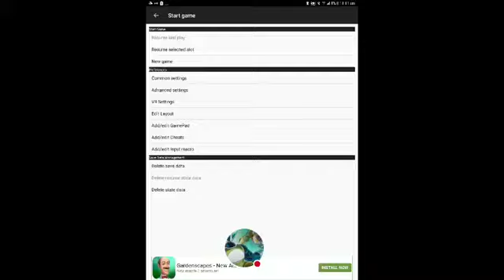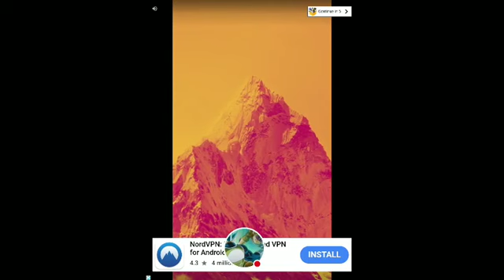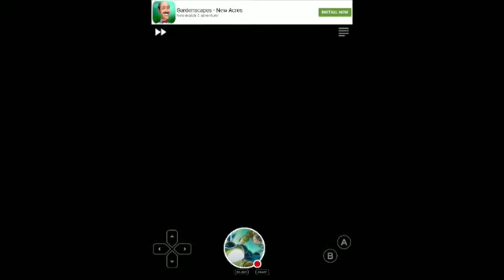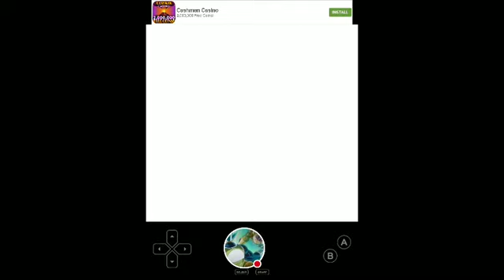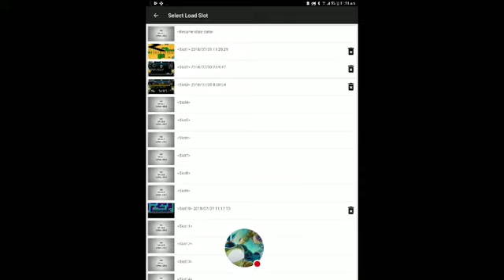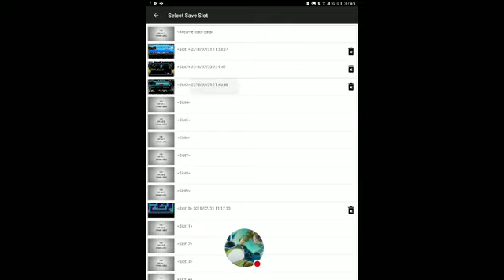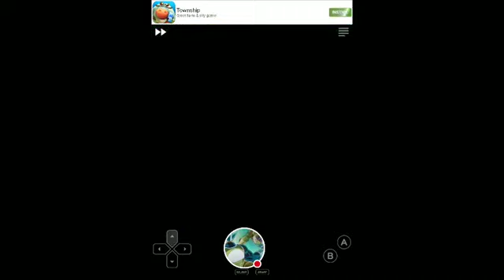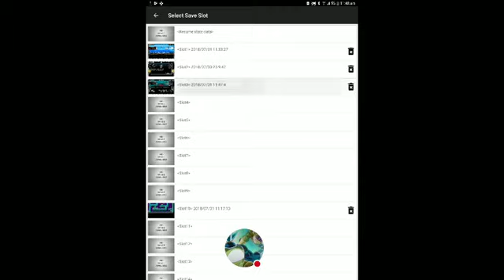Lets Play Digital Devil Story Megami Tensei 2 NES Part 1